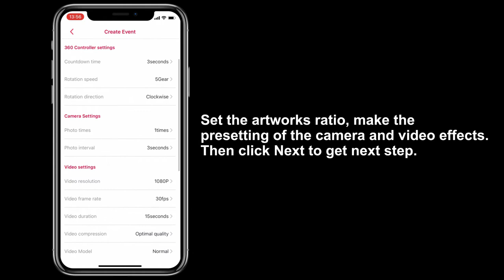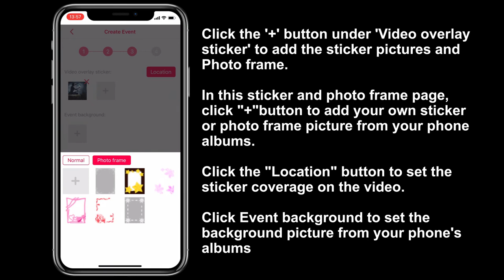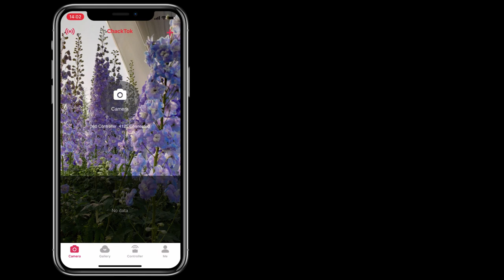Chacktok - How to start a party event with 360 photo booth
Do NOT miss this video, if you want to have a different party with your 360 photo booth.

Find more information or where to buy a 360 photo booth, please

✅Any questions & suggestions, plz contact with us, we will feed you back within 24hrs.
✅If your suggestion accepted, we will provide 1~2 month VIP for free